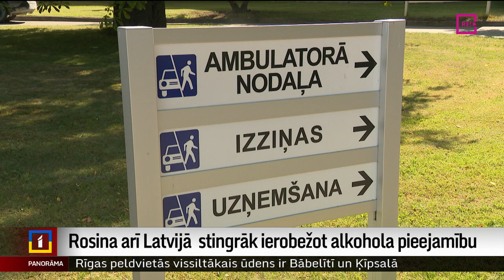Rosina arī Latvijā stingrāk ierobežot alkohola pieejamību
Lietuvā alkohola tirdzniecības laika saīsināšanas dēļ ir sarucis vīriešu nāves gadījumu skaits svētdienas un pirmdienās. Ar šādu secinājumu klajā nākuši mūsu kaimiņvalsts veselības eksperti.  Jau rudenī par daudz stingrākas kārtības noteikšanu alkohola iegādei arī pie mums, lems Saeima. Kādi ierosinājumi iesniegti - turpina Madara Līcīte.